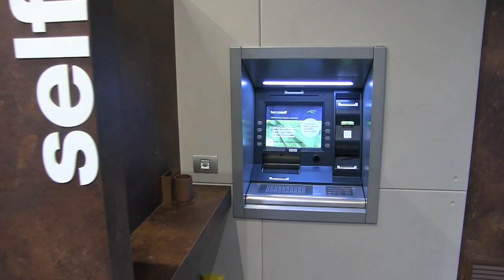Pistoia: inaugurata la nuova filiale di Chianti Banca